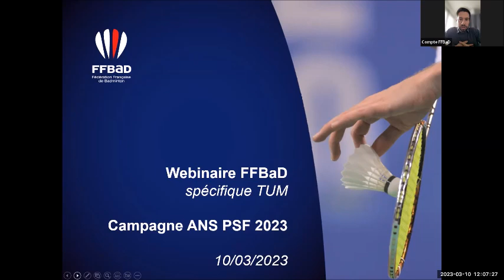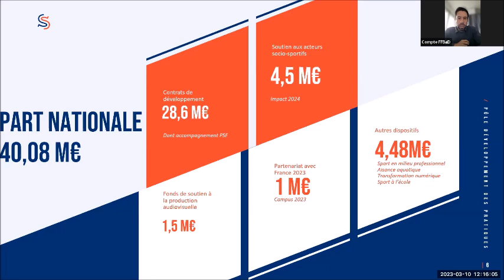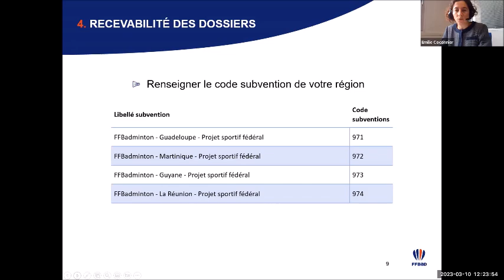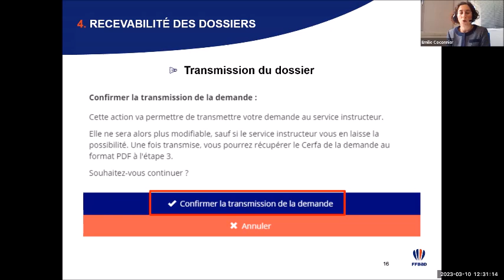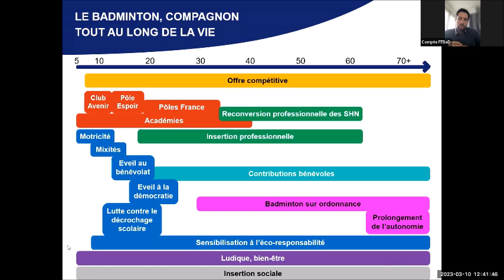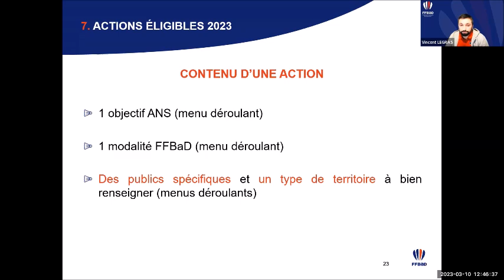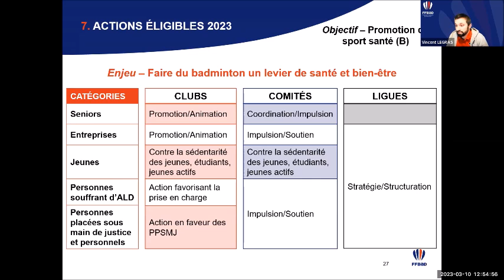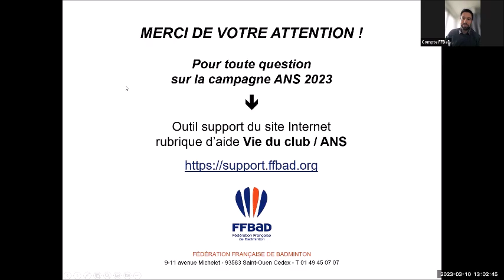Webinaire : Campagne Agence Nationale du Sport - PSF 2023 - Spécifique UltraMarins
Webinaire : Campagne Agence Nationale du Sport - PSF 2023
Intervenant : Yohan PENEL (Président FFBaD), Emilie COCONNIER (Responsable administrative FFBaD), Vincent LEGRAS (CTN, Responsable du secteur "Relations avec les territoires")